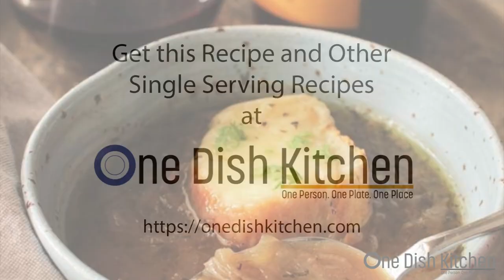French Onion Soup Recipe For One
75) FRENCH ONION SOUP FOR ONE, a simple recipe made with caramelized onions, broth, French bread and creamy Gruyere cheese. A single serving version of a French bistro classic.
Ingredients
3 tablespoons salted butter
1 small yellow onion , halved lengthwise, then thinly sliced
1 clove garlic , chopped
½ teaspoon dried thyme
¼ teaspoon kosher salt
⅛ teaspoon coarsely ground black pepper
¼ cup red wine
1 tablespoon all-purpose flour
2 cups low sodium chicken broth
1 thick slice French bread
¼ cup shredded Gruyere cheese

Instructions
1) Melt the butter in a 2-quart saucepan over medium heat. Add the onions, garlic, thyme, salt and pepper and cook until the onions are very soft and caramelized, about 25 minutes.
2) Add the wine, bring to a boil, reduce the heat and simmer until the wine has evaporated, about 5 minutes.
3) Sprinkle the flour over the onions and stir. Reduce the heat to medium-low and cook for 10 minutes, stirring occasionally so that the flour doesn’t burn.
4) Stir in the chicken broth and bring the soup back to a simmer, cook for 10 minutes.
5) Taste and add additional salt, if necessary.
6) Heat the broiler. Place the slice of French bread on a baking sheet. Sprinkle the Gruyere cheese over the top and broil until bubbly and golden brown, 3-4 minutes.
7)Place the bread in a soup bowl and pour the soup over the top.